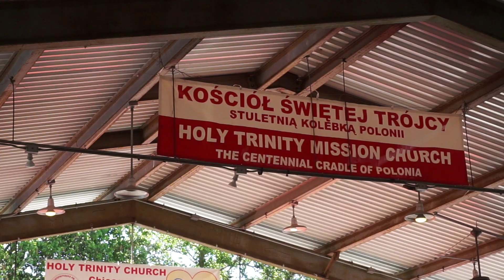Występy Jarka Spychalskiego na festiwalu Trójcowa w Chicago, to nasz polski Elvis Presley.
Lato to czas na pikniki i festiwale parafialne, jest to forma zbierania dodatkowych funduszy i czas zabawy przy dobrym jedzeniu, w tym roku mieliśmy przyjemność gościć naszago Elvisa, Jarek Spychalski był tenorem w zespole Śląsk, od wielu lat mieszka w Chicago.